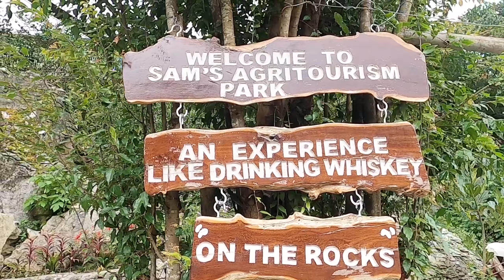엉클 샘스 에코 가든 / 샘스 아그리투어리즘 공원 / 거대 동물들 가득 / 사진찍기 좋은 곳 / 필리핀 바기오 관광 / 2K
그동안 사진으로만 보다 한번 방문해 본 엉클샘스 에코가든입니다.
2번 갈곳은 아니지만 한번정도는 가볼만 합니다.
들어가는 길 입구가 작아서 그냥 지나쳤다가 다른사람에게 물어보고 올라왔네요.
길이 생각보다 가파르다보니 저희같은 승용차를 가지고 가시는 분들은 특히 조심해서 올라가야 합니다.
여러 시설들의 색깔이 화려하고 재미있다보니 아이들은 무척 좋아한답니다.
 어린아이가 있다면 한번 방문해 보세요^^

저의 영상들 중에서 처음 오신분들에게 도움이 될까해서 영상 리스트 정리를 좀 해보았어요.
추천 영상들 먼저 보시고 궁금하신 점을 댓글 달아주시면 아는한 알려드리겠습니다.

■ 바기오에서 살면서 여행 갈수 있는 멋진 곳들